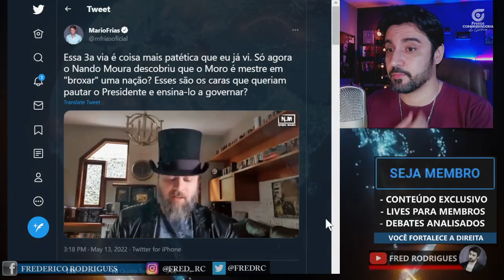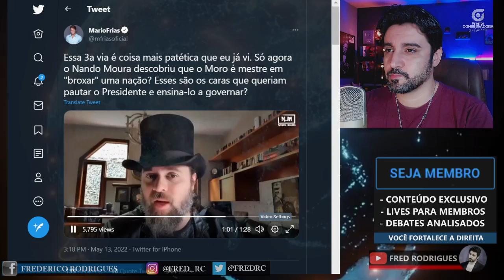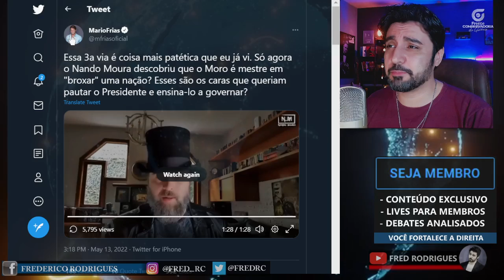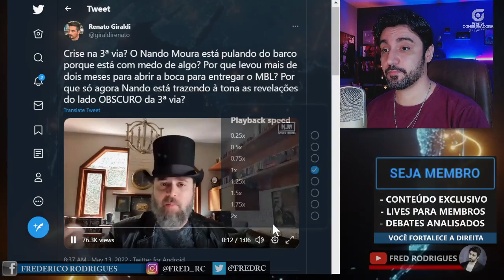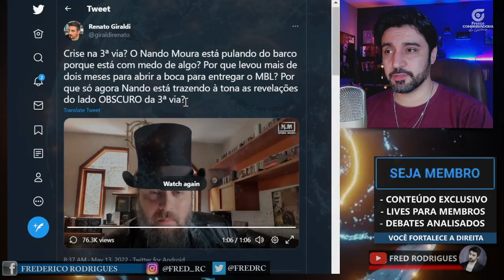Nando Moura Faz Revelação Forte e Admite Derrota!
Está na hora de aumentarmos nossa legião de guerreiros da VERDADE. Por isso eu criei um Ebook para te ensinar como começar a produzir o seus próprios vídeos e nos ajudar a defender e divulgar a verdade.

a Turminha anti Bolsonaro parece não conseguir nunca o que quer.

e pra completar se afundaram completamente na própria incompetência.

agora Nando abandona Arthur do Val e Sergio Moro.

Seu apoio é MUITO importante para que eu continue produzindo. Se gostou do conteúdo, considere fazer uma contribuição de qualquer valor no PIX: